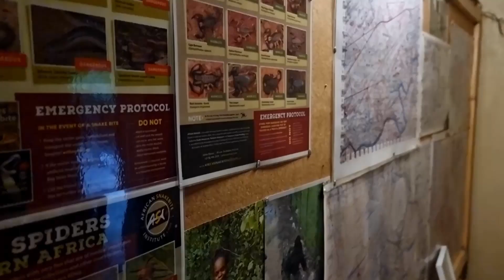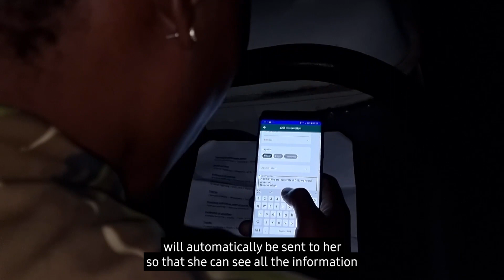Galaxy S23 Ultra: Wildlife Watch 2 Film 5 | Samsung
The Black Mamba Boot Camp: Reporting signs of danger WildlifeWatch invites everyone to take the watch and become a virtual ranger, helping to protect endangered animals from poaching by supporting The Black Mamba Anti Poaching Unit. You can enjoy live sightings of spectacular animals from anywhere.​

Streaming 24/7 you can take the watch day and night at wildlifewatch.com.